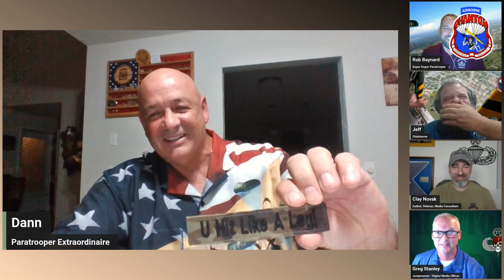Phantom Airborne ALL THE WAY - Episode 002 - Zephyrhills, FL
Phantom Airborne Brigade
Phantom Airborne All The Way
Podcast
Episode 002
Zephyrhills, FL
2024